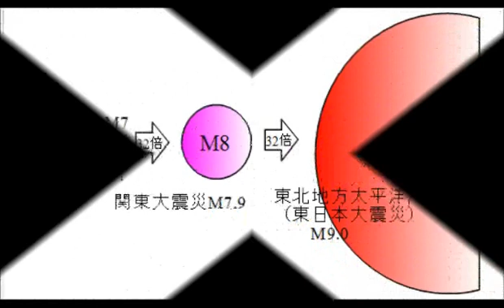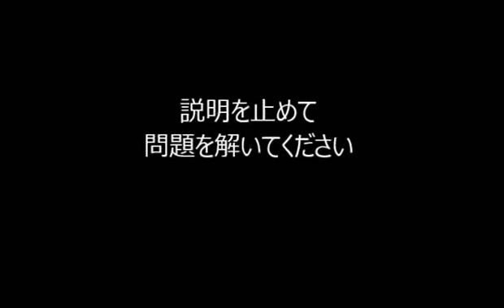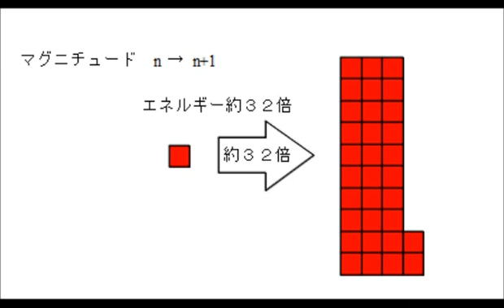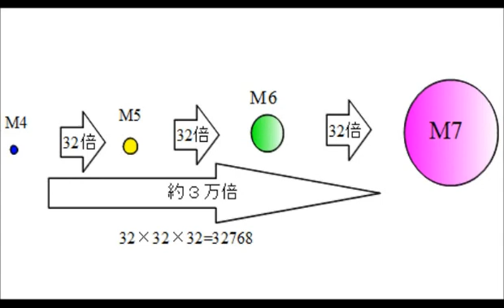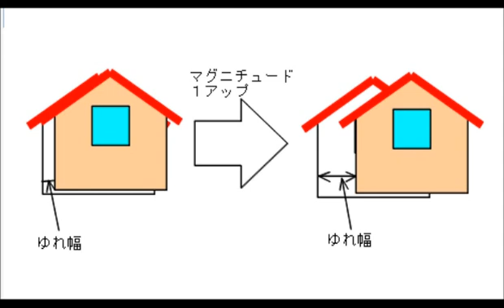P78 マグニチュードのエネルギー【ひとりで学べる理科 中学１年生】｜朝日学生新聞社